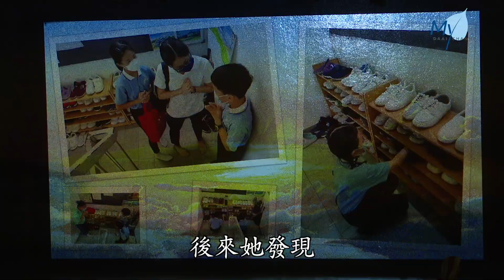【新聞】社區親子課程結業 演繹佛典故事學習人生道理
現代父母想要獲知育兒知識實在方便，上網搜尋垂手可得，出版書刊也琳琅滿目。可是，理論和實踐是天淵之別，只因為每個孩子都是獨立的個體，每個家庭都有不同的原生背景。那麼，育兒之路的燈塔到底在何方呢？

馬來西亞
吉隆坡

OS:
精緻的服裝、整齊的動作，這些是家長孩子籌備三個月的優異成果。馬來西亞吉隆坡慈濟社區親子課程結業典禮上，54位學員家長和孩子共同演繹佛典故事，從中學習精妙智慧。

NS:
佛陀讓他和家人都
皈依三寶 守持五戒

Ng Kok Leong
家長 吳國樑
現在的網絡世界
就是一個事情出來的時候
並不是它表面看起來的
可能它後面還有很多原因
用我們的智慧去分析
然後才去決定要如何做
以前這麼不發達的時代
佛陀他已經知道這個道理
所以我們需要跟佛陀來學習

OS:
雙薪家庭陪伴孩子的時間被工作占據。藉由參加社區親子課程，和孩子共度有品質的時光。因此，爸爸媽媽減少個人娛樂，卻增加了親子互動的機會。

Tan Gee Kheang
家長 陳毅強
每次排練的時候
要聚集完整的人數都很難
我們團隊的（家長）也是
盡量下班過後就上線討論
策劃 還有準備錄音

NS:
更是為了見證親子班和
慈少學員們在這一年裡的成長

OS:
丘鏸心身為教育工作者，但育兒路上她跌跌撞撞。她最初抱著想要改變孩子情緒問題而報名課程，後來她發現解決困局的關鍵在自己手上。

Yau Wai Chin
家長 丘鏸心
當媽媽看到孩子
不對的東西的時候
我們第一個反應就是
欸 你不可以這樣做
你的反應就是很兇
但是過後你一定要先把
你自己的情緒先放下
孩子就不會感覺到特別敏感
覺得媽媽很緊張 或者是媽媽很無理

Law Xuin Kai
鏸心的孩子 劉迅暟
我媽媽改變了
這樣我就嘗試改變
她改變她的教育方式
就是以前通常打罵我
現在已經換成不同了
她慢慢講給我聽
解釋給我聽

OS:
育兒沒有方程式，只有「心」程式。在家長缺席的情況下，出現裂痕的親子關係是不會自動修復的。

REPORT:
真善美志工-馬來西亞報導
陳金香 何永康 陳有福